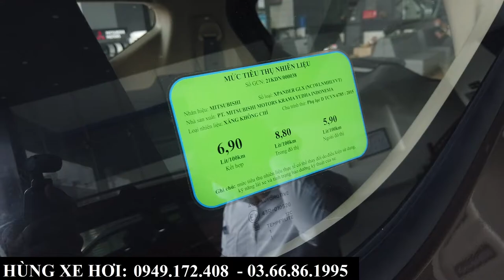Giá xe Mitsubishi Xpander 2021 tại Bắc Ninh, Bắc Giang mới nhất | Tặng thêm bảo hiểm thân vỏ 1 năm!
+ Hotline Tư Vấn: 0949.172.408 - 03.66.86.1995